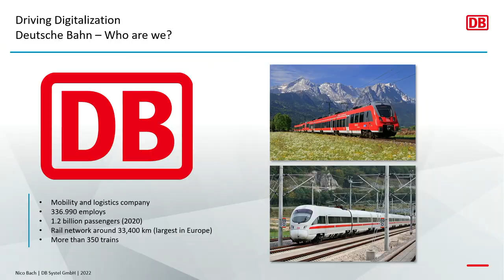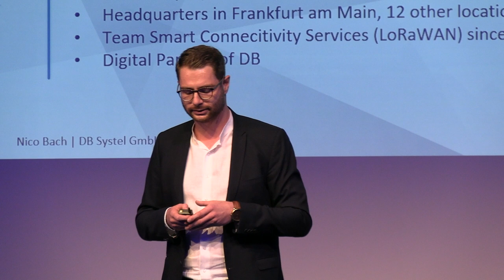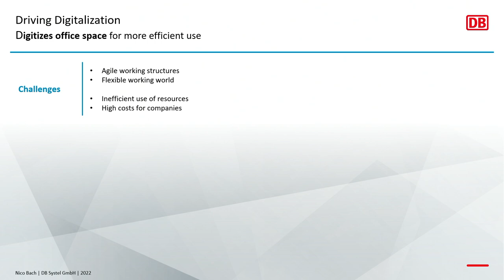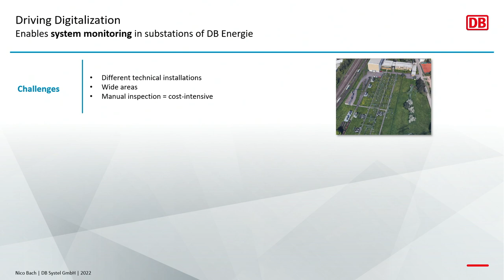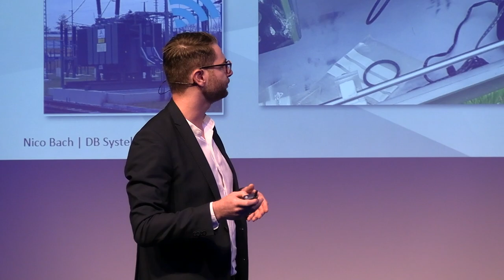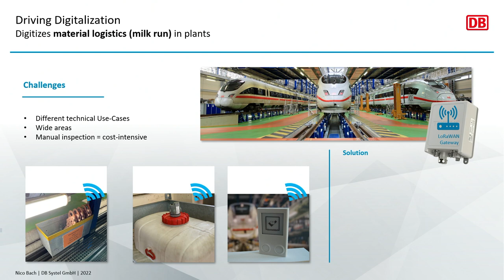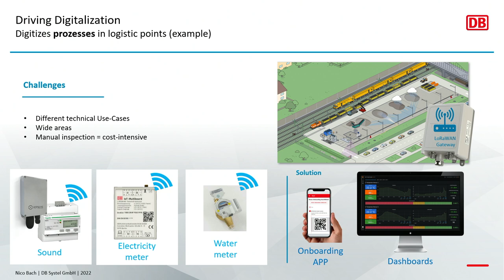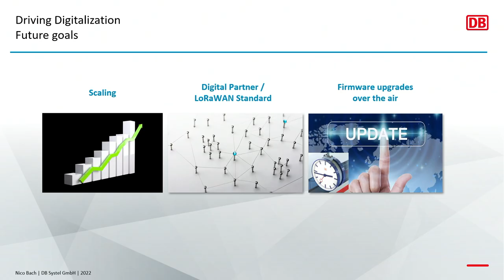Driving digitization by LoRaWAN® at Deutsche Bahn - Nico Bach - The Things Conference 2022